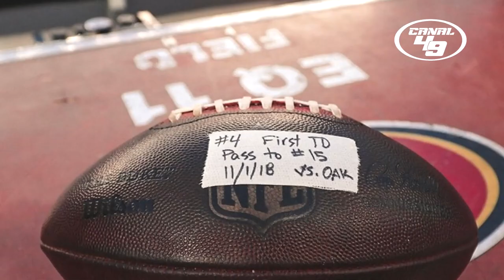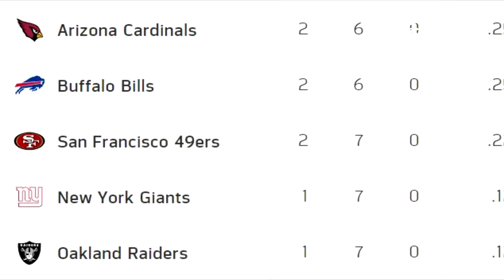NICK MULLENS ¿EL ELEGIDO 49ERS?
Es Nick Mullens ¿el elegido? acompañenme a analizar a este jóven QB que ha sorprendido en la bahía.

GO NINERS!!!